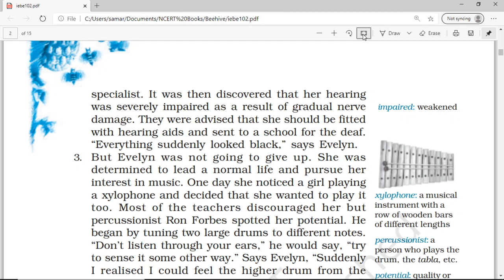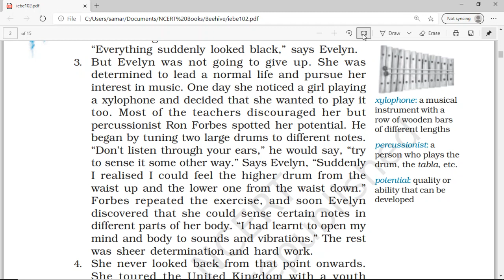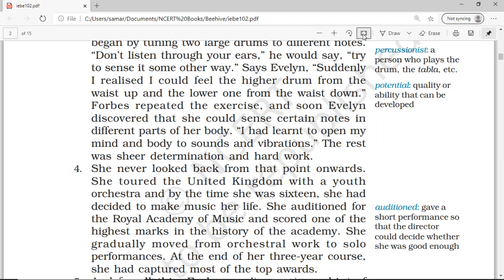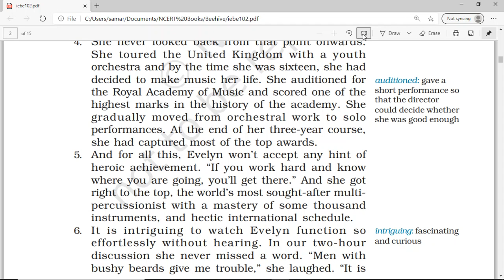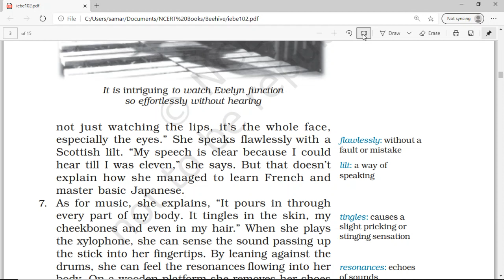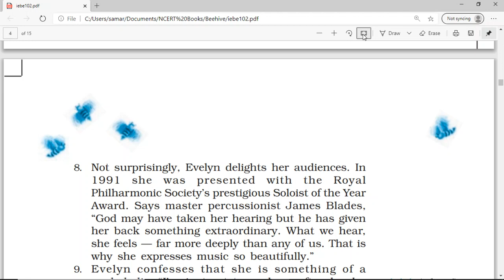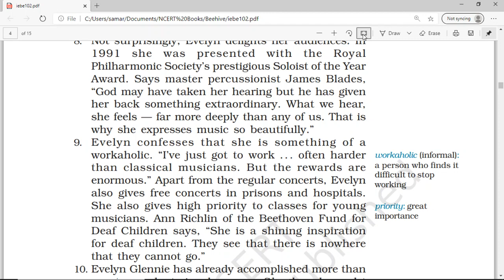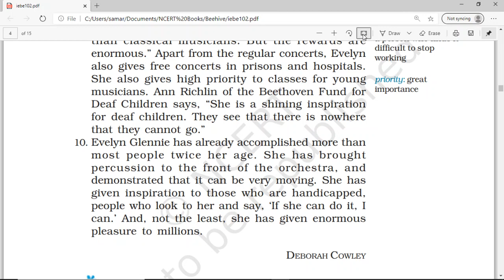Class 9 English The Sound Of Music Rev 2